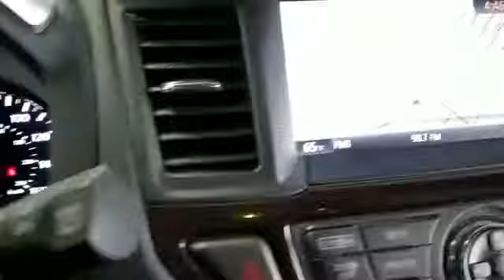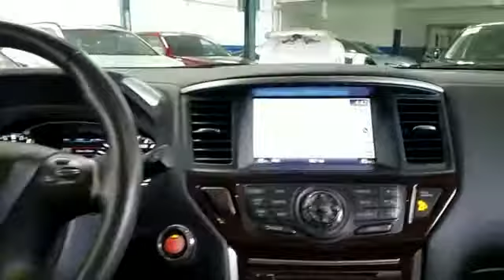2015 Nissan Pathfinder Platinum Hempstead, Queens, Valley Stream, Wantagh, Long Island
2015 Nissan Pathfinder Platinum Hempstead, Queens, Valley Stream, Wantagh, Long Island